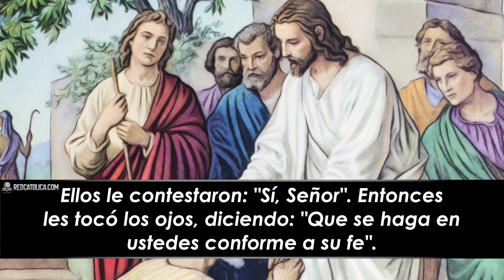Evangelio de Hoy Viernes 03 de Diciembre de 2021 | REFLEXIÓN | Red Catolica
Que os suceda conforme a vuestra fe.

Evangelio de Hoy Viernes 03 de Diciembre de 2021

Eucaristía Digital

Vive la Palabra meditando El EvangelioDeHoy RedCatolica Viernes03 Diciembre del 2021

1- Señor, dame ojos que vean y oídos que escuchen, y un corazón que comprenda lo que tú quieres

2- Su Fe en Jesús les abrió sus corazones y pudieron acudir a Él.

3- Su Fe les permitió contactarse con el poder de Jesús y fueron sanados.